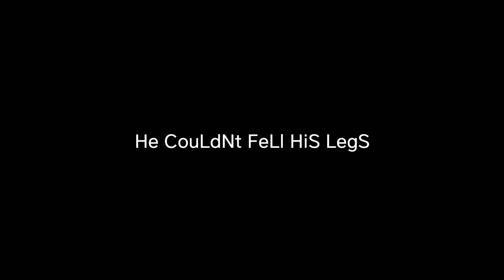Stupid People with Avoidable fates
Everyone has some idiot in them.